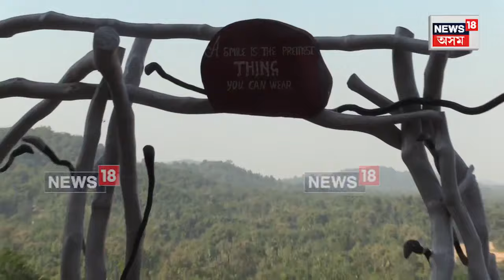Dudhnoi Tourism | সেউজীয়াই হাতবাউল দি মাতিছে অসম মেঘালয় সীমান্তৱৰ্তী নিচানগ্ৰামলৈ | N18V